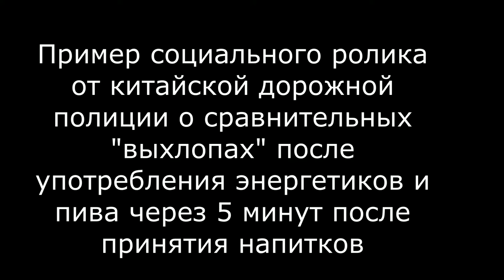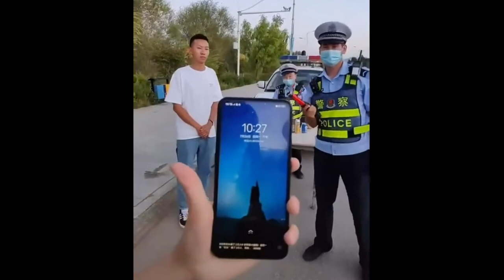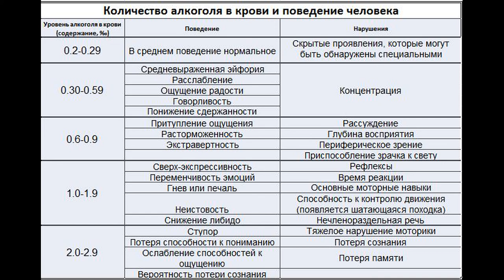Ролик от китайской дорожной полиции о промилле после энергетиков и пива через 5 минут после принятия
Пример социальной рекламы, что нужно быть осторожным даже после принятия, казалось бы рекомендованного для бодрствования напитка, не говоря о пиве.